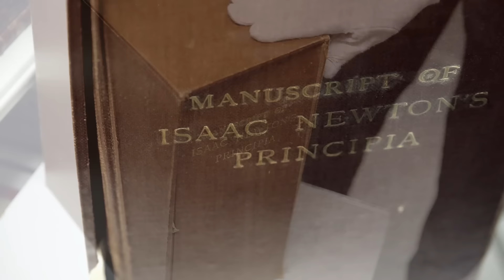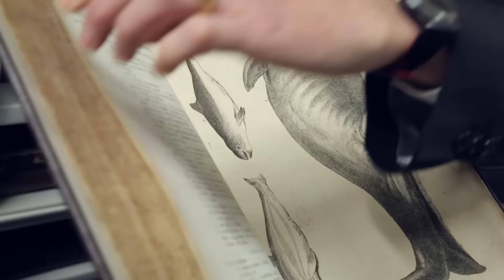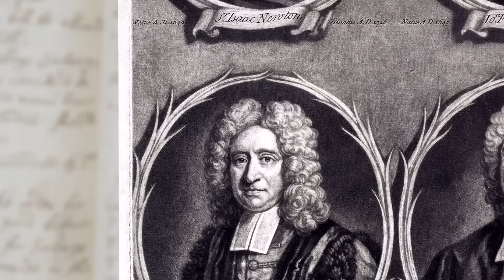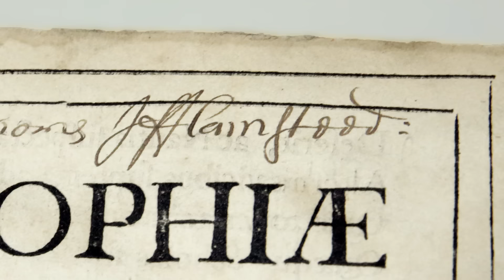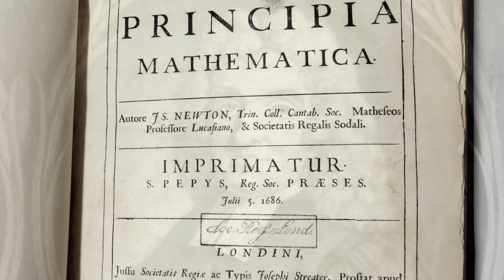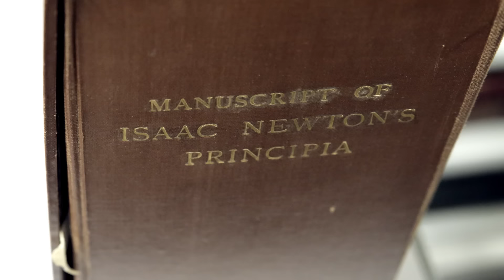Newton's Principia Manuscript - Objectivity 100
One of the greatest treasures in science - Isaac Newton's "Principia"  - was nearly thwarted by a book about fish.
Royal Society head librarian Keith Moore and explains to Brady Haran.